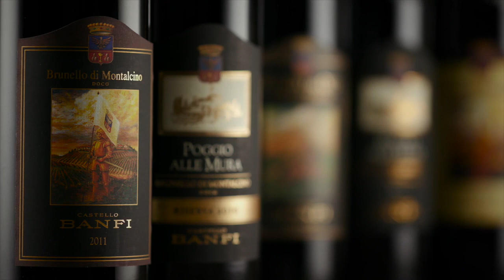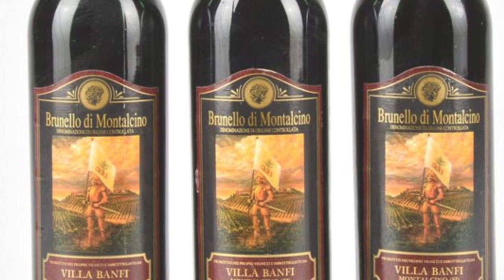Essere Ambasciatori del Brunello Banfi: la voce di chi ha contribuito a scrivere la storia.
Il ruolo di Banfi, la cantina nata intorno al Castello di Poggio alle Mura per volontà di John Mariani, nel successo internazionale di Montalcino. Un’investitura ricca di significati, ma anche il coronamento di un lungo percorso vissuto in parallelo, di crescita reciproca e di rapporti umani, di storie vissute da enoteche, ristoranti, distributori e locali di tutta Italia che, dai primi anni Ottanta ad oggi, hanno venduto, stappato e servito il Brunello di Montalcino di Banfi. A WineNews le parole di Rodolfo Maralli, presidente Banfi, e il messaggio di Cristina Mariani May, terza generazione della famiglia alla guida dell’azienda.